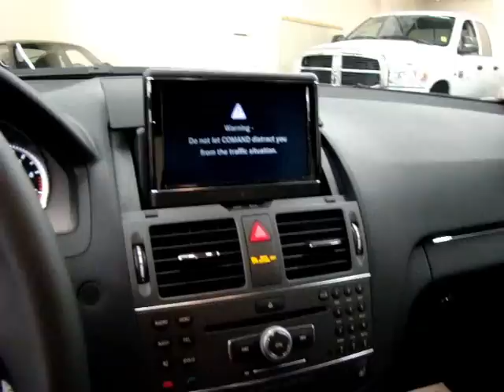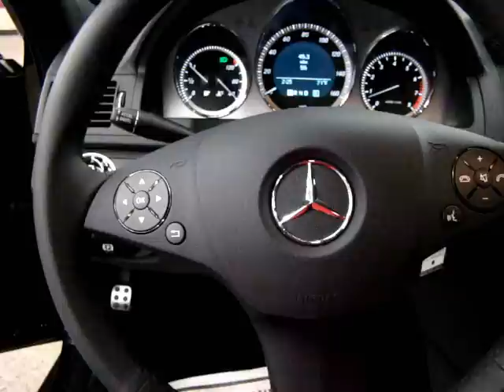2011 Mercedes-Benz C300 4Matic w/Navigation from NewCarsColorado.com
The BEST way to find a new car in Colorado. Multiple quotes from any manufacturer delivered to your inbox. Drive & compare all in one location. No Dealer fees. No dealership drama!

NewCarsColorado.com is a subsidiary of 9eight9 Ltd. and operates as an independent contractor under the Centennial Leasing & Sales umbrella. This means we are acting as an automotive broker within an organization that is second to none.

Centennial Leasing & Sales just celebrated its 25th year in business and as an organization brokers more than 12,000 vehicles per year. We have the ability to broker any new car available. This means you work with one person from start to finish, you never have to visit a dealership, you don't pay any dealer fees and you get the most competitive numbers available for your purchase and your trade. We keep a nice inventory of clean late model used vehicles too and if we don't have what your looking for, we can get it. We can get cars from other dealers inventory as well as purchase vehicles at auction nationwide from other dealers, banks and manufacturers.

John Byerrum Denver Colorado auto broker dealer. sales sale walk around start up test drive demo in depth research review front range go utah burt groove boulder groove flat colorado springs grand junction summit glenwood springs aspen vail power stroke powerstroke duramax allison steamboat cheyenne wyoming cummins bluetech blu tech blue tech blue tek interior color colors scheme tires size power rating lease return one owner carfax report reports data 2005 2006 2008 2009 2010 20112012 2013 trade in value price auction consultant fee fees term terms payment go negotiation one deal automobiles automobile auto car wagon kuni suv crossover vehicle ebay motor sports speed emich cherry creek perkins murray westminster 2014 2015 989 nineeightnine nine8nine nine eight nine nine 8 nine. centleasing.com. 67 Inverness Drive East, Englewood, CO 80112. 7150 S Joliet St, Englewood, CO.

mercedes la
motor cars
benz la
mercedes benz of
mercedes benz
mercedes benz la
benz mercedes
mercedes benz a
la mercedes benz
class mercedes
mercedes a class
mercedes class
a class mercedes
mercedes class a
mercedes c
cars pictures
mercedes class c
mercedes c class
c class mercedes
class c mercedes
2011 mercedes
mercedes 2011
benz c
a class benz
mercedes benz c
mercedes benz a class
mercedes benz class
mercedes benz class a
mercedes e class
mercedes for sale
mercedes benz e
mercedes b
mercedes the car
car mercedes
the car mercedes
cl mercedes
used mercedes
2012 mercedes
mercedes cars
cars mercedes
mercedes classes
new mercedes
the new mercedes
mercedes new
benz c class
c class benz
mercedes model
mercedes benz c class
c class mercedes benz
mercedes benz class c
mercedes e350
4matic
mercedes prices
2011 cl
mercedes sport
mercedes dealer
mercedes benz e class
e class mercedes benz
mercedes benz class e
luxury vehicle
class cl
cl class
mercedes dealers
mercedes photo
benz car
car benz
cl benz
used mercedes benz
benz price
pictures of mercedes
mercedes pictures
mercedes benz cl
mercedes c300
c300 mercedes
2011 mercedes c
mercedes c 2011
mercedes 4matic
4matic mercedes
mercedes models
new benz
mercedes photos
2010 benz
benz 2010
mercedes benz price
price of mercedes benz
price mercedes benz
mercedes suv
2011 c class
2012 mercedes benz
mercedes benz 2012
new mercedes benz
mercedes benz new
the new mercedes benz New Cars Colorado LLC